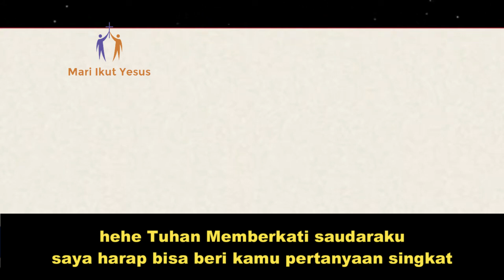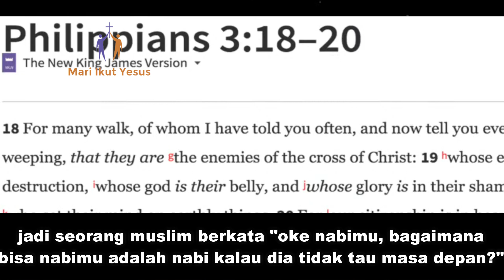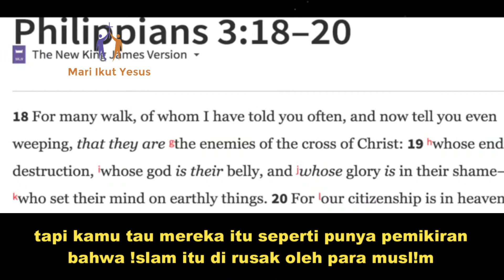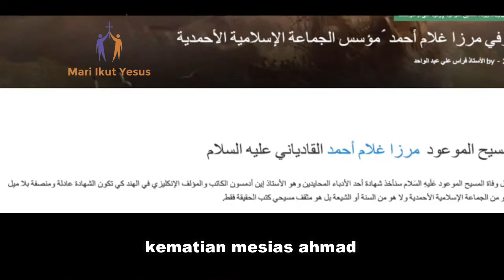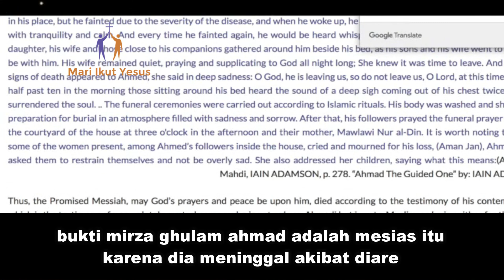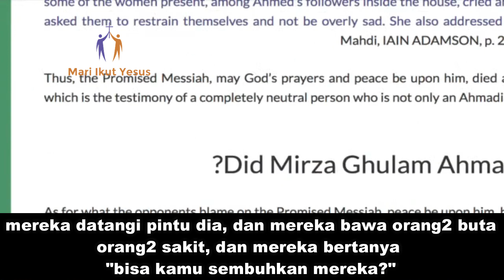CHRISTIAN PRINCE INDONESIA // CP DAN PENELPON KRISTEN BAHAS SEKTE ISLAM AHMADIYAH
christian prince live pada BULAN APRIL 2022